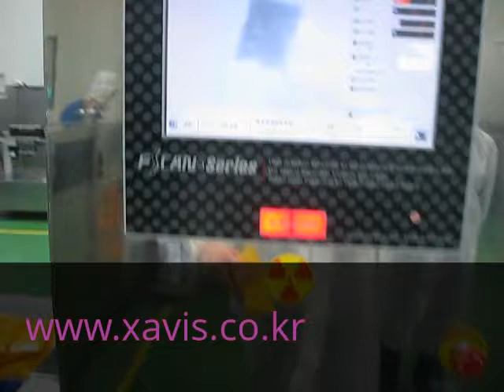XAVIS_X-RAY FOOD INSPECTION EQUIPMENT POUCH SAUCE TEST FSCAN-3280